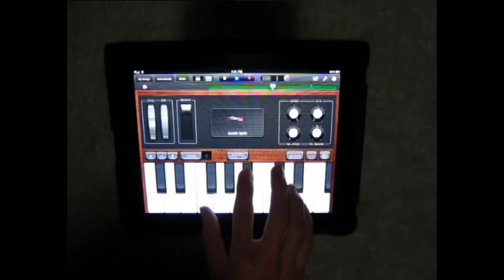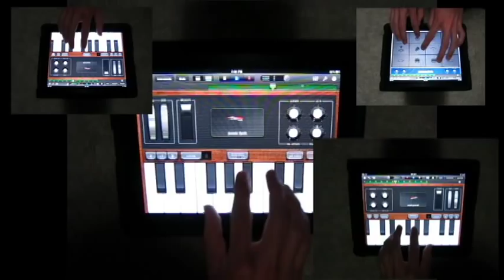Clocks (Official) - Coldplay (iPad Cover) Video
Alright so I know I screwed up a few time, but i'm OK with that. I am currently extremely busy with school which is a pain. Once I get a little more free time the music quality will increase greatly.